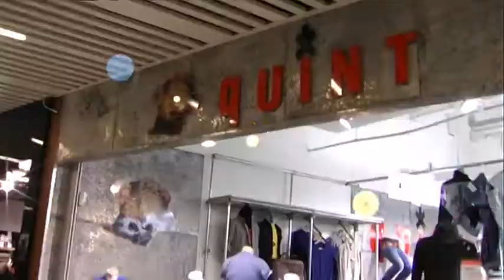Bryggen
promotional films after Vejle